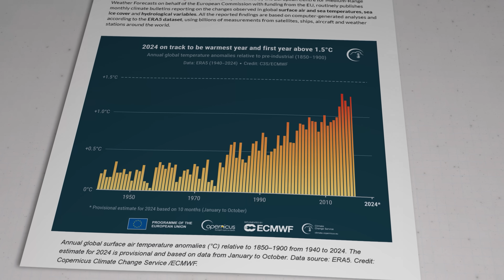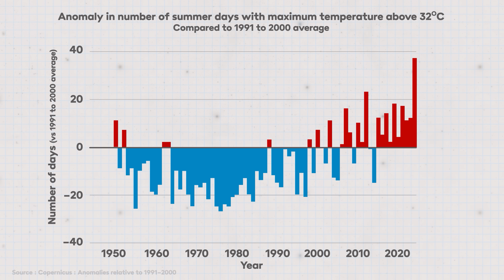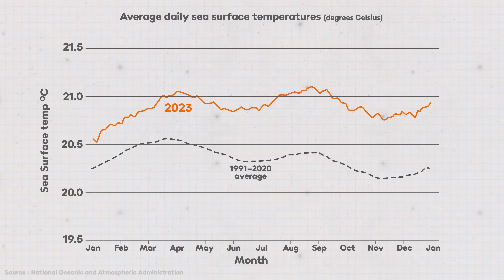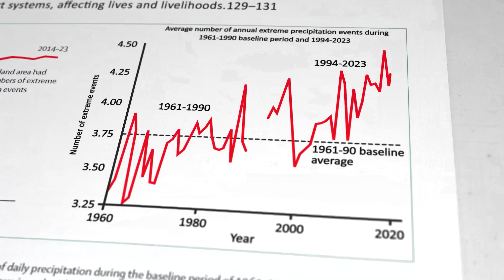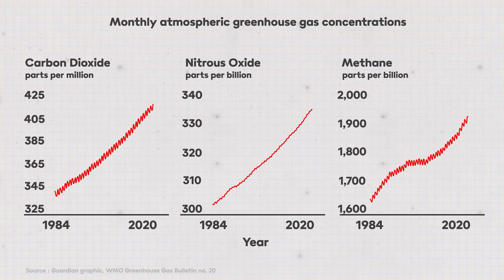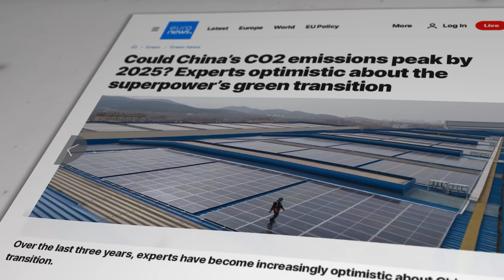Do you want the GOOD news or the BAD news?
2024 was a catastrophic year for the Earth's climate. What can we learn as we enter 2025?